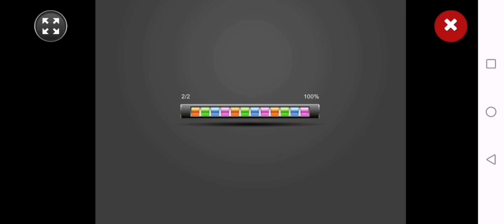Alt Online Casino Golden Champion ( late upload )